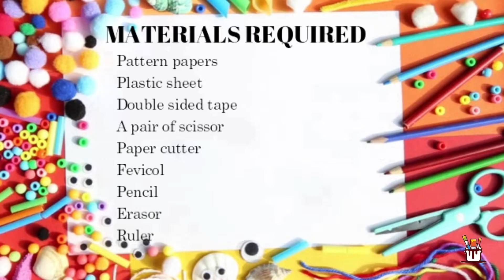Double Slider Card || Tutorial || Thebestlittle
Presenting Double slider card on love theme.
This is 11 X 11 cm card. On pulling the tab, Mickey and Minnie mouse come close to kiss each other.
This is a perfect cute card to gift your partner and show some love through it.
We make this on order.

This card is totally Customisable.

For suggestions please write comments